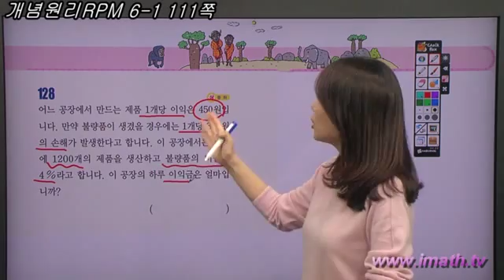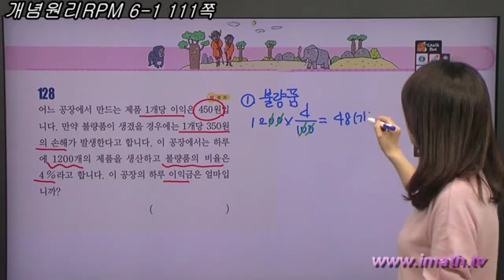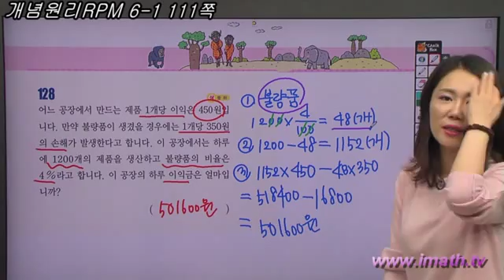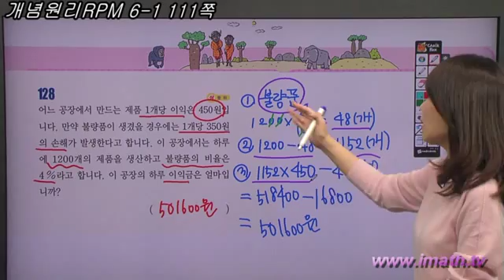RPM 6-1 p111 128번 (이익금 구하기)